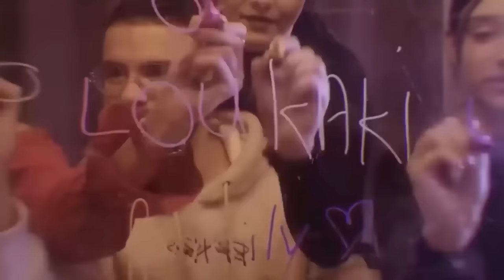ON A TRANSFORMÉ NOTRE JARDIN ! 😱 ( LES FILLES SONT CHOQUÉES !)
Nouvelle vidéo en ligne les loulous ! On a transformé notre jardin ❤

Un grand Merci à Mama Fiesta pour leur venue.
Il s'agit d'une collaboration non rémunérée, ils nous sont venus en aide pour réaliser cette belle surprise.

Gros bisous les loulous ❤